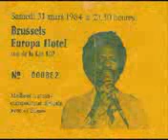Zenaba - Theo Blaise Kounkou